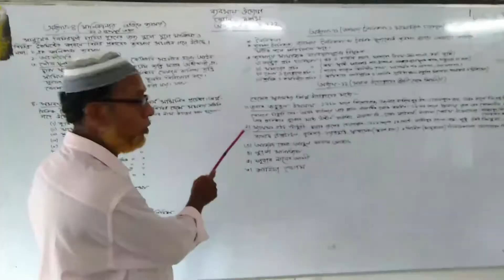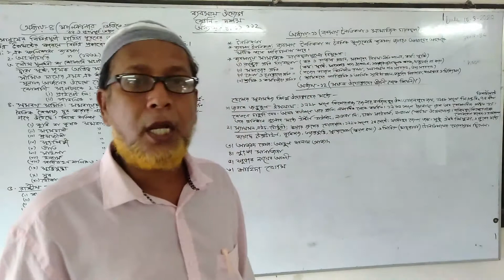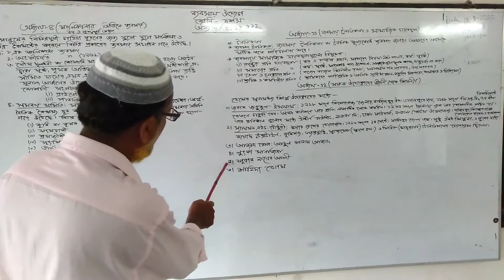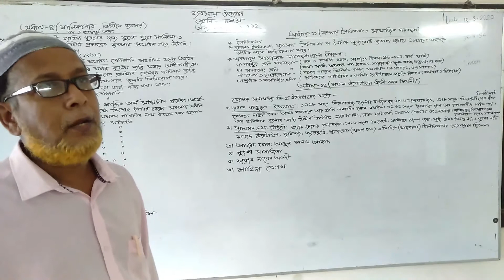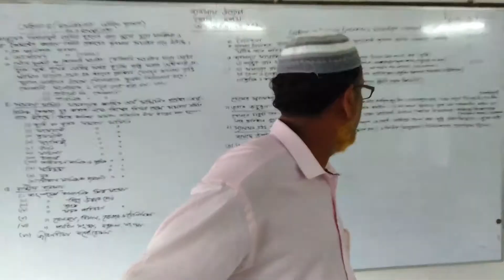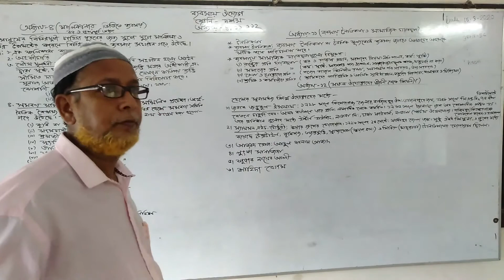১০ম শ্রেণি-বিষয়- ব্যবসায় উদ্যোগ-অধ্যায়-১২